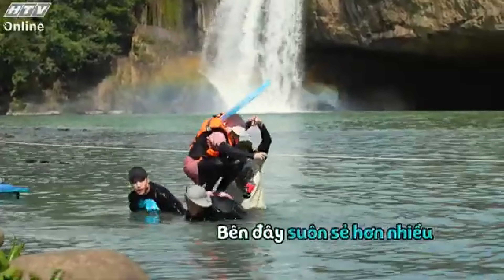2 Ngày 1 Đêm - Mùa 3 | Tập 6 | Dương Lâm, Khả Như vẫn lách luật dù có lực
“Anh em mình có ăn gian là có ăn gian", dù có lực nhưng nhóm “anh em mình” này vẫn không quên lách luật

"2 Ngày 1 Đêm" mùa 3 phát sóng lúc 20g30 Chủ Nhật hàng tuần, trên kênh HTV7.

"2 Ngày 1 Đêm" Mùa 3 dự kiến sẽ kéo dài 16 tập với 8 địa điểm từ Bắc chí Nam. Chương trình sẽ xuất phát từ Cao Bằng - nơi sở hữu Đèo Mẻ Pia được mệnh danh là một trong những cung đường đèo nguy hiểm bậc nhất - với chủ đề "Khởi nguồn". Mùa 3, khán giả sẽ tiếp tục đồng hành với những gương mặt quen thuộc: Trường Giang, Kiều Minh Tuấn, Ngô Kiến Huy, Lê Dương Bảo Lâm, Cris Phan và HIEUTHUHAI.